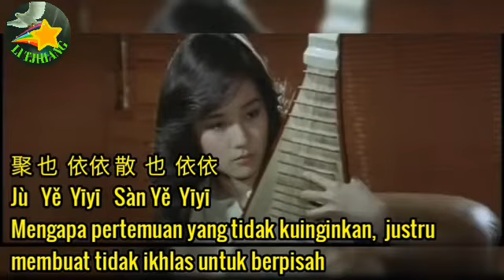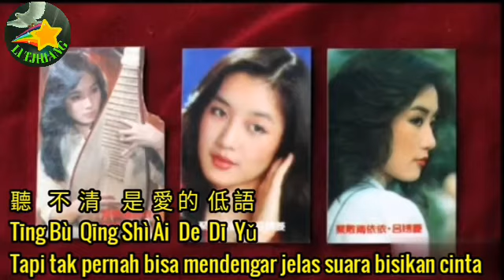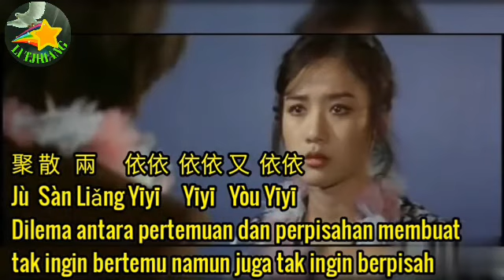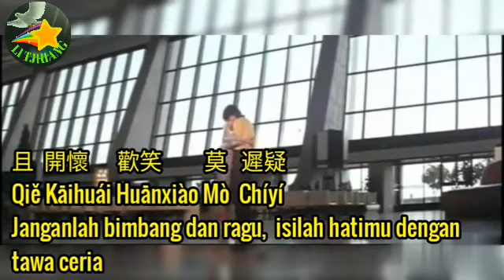PERNAH SAYA MENGHITUNG UNTUK HUJAN DILUAR JENDELA 🎼